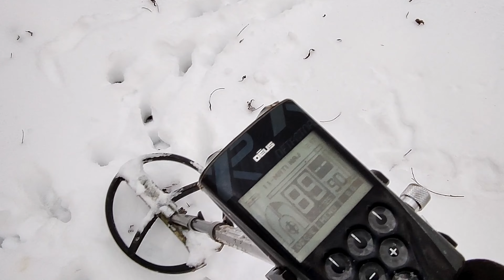wykopki 2023 Chata kłusowników metal detecting xp Deus Lawnmower man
Chata Woja Toma  Chata
kłusownikow poszukiwania skarbow i przygud  xp deus wykopki 2023